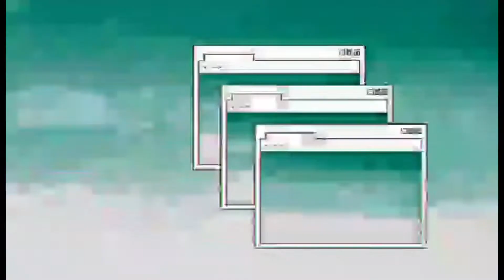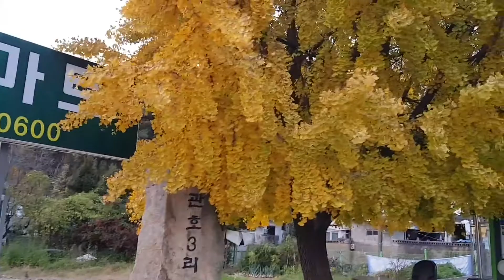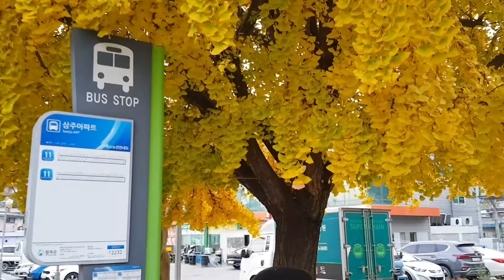SOUTH KOREA OLD HISTORY PLACE CHILGOK WAEGWAN AUTUMN YELLOW GOLD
love all the colors of autumn, but  yellow-gold is definitely a favorite